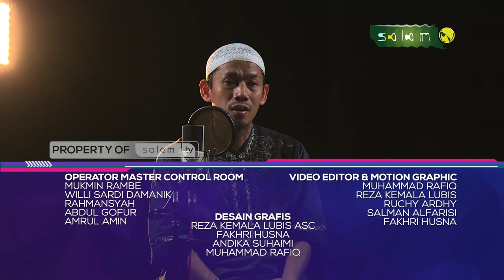Jiwa Yang Tenang : SESAAT YANG AKAN BERNILAI BAHAGIA - Ustadz Taufiq Hidayat, M.Sos